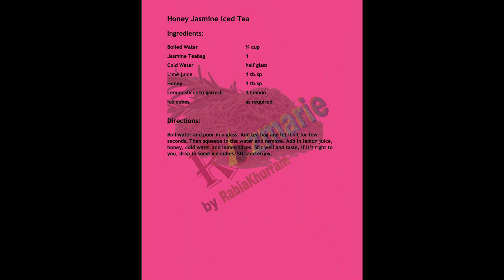Jasmine iced tea Rozmarie Rabia Khurram | cold remedy drink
Aoa, I’m presenting a very beneficial jasmine iced tea
cold and flu remedy drink

ice tea ke fayde.
iced tea kaise banaye.
lemon iced tea kaise banaye.
iced tea ghar per kaise banaen.
ice tea banane ki recipe.
lemon ice tea banane ka tarika.
cold tea banana.
iced tea recipe at home.
iced tea benefits.

Recipe card is at the end of the video and in community section. Typing here too.

Honey Jasmine iced Tea

Ingredients:

Boiled Water    ¼ cup
Jasmine Teabag    1
Cold Water   half glass
Lime juice   1 tb.sp
Honey      1 tb.sp
Lemon slices     1 Lemon
to garnish

Directions:

Boil water and pour in a glass. Add tea bag and let it sit for few seconds. Then squeeze in the water and remove. Add in lemon juice, honey, cold water and lemon slices. Stir well and taste, if it’s right to you, drop in some ice cubes. Stir and enjoy.

I’m also on Facebook and Instagram. Follow me on both platforms. Thanks!